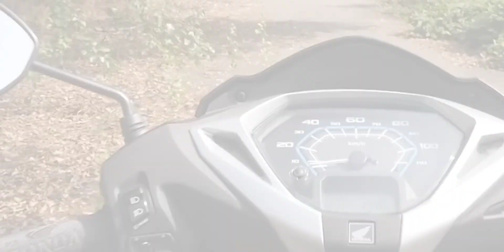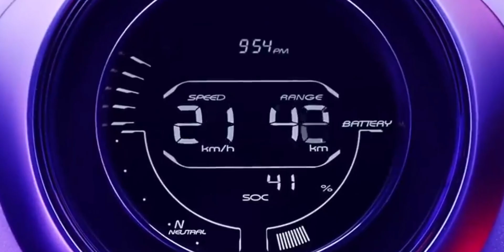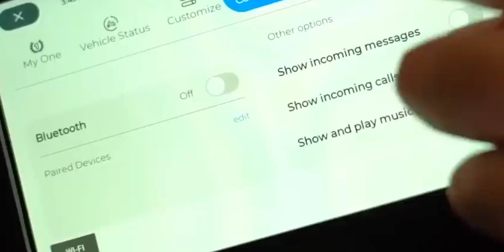Honda ACTIVA Electric scooter | Honda ACTIVA EV 400KM Range | 7G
Honda ACTIVA EV Scooter • Range 400KM | Speed 115KM | Launch Date Price